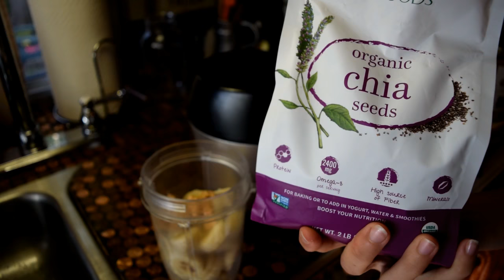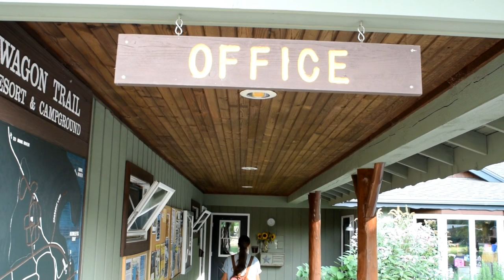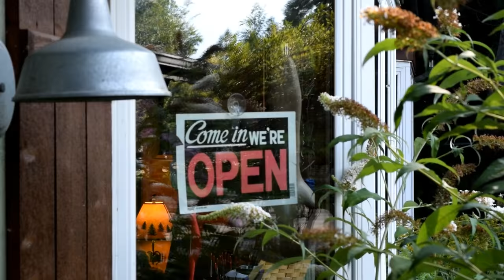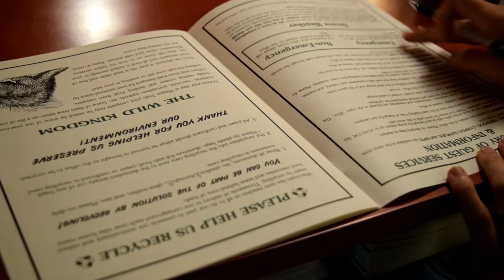Work Camping ~ A Day in the Life of a Work Camper ~ Part 2 of 2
Have you ever considered work camping? Follow Kari to see what a day in the life of a work camper looks like! As a receptionist / cashier at the campground, Kari is always on the move. One minute she is working the cash register, the next she is on the phone taking reservations. This is part 2 of 2. You don't want to miss what goes on OUTSIDE!

Want more behind the scenes of The Mobile Hobos ?? Check out our Facebook Page and Instagram for more updates and pictures!!